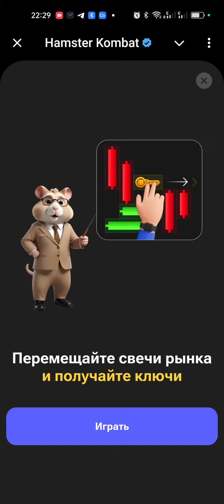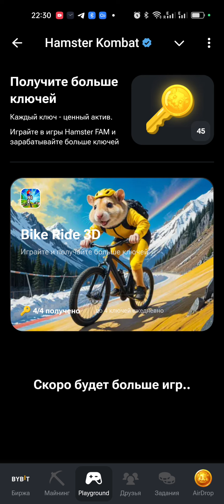КАК ПРОЙТИ МИНИ ИГРУ в HAMSTER KOMBAT И ПОЛУЧИТЬ КЛЮЧ | MINI GAME ХАМСТЕР КОМБАТ 4 АВГУСТА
КАК ПРОЙТИ МИНИ ИГРУ в HAMSTER KOMBAT И ПОЛУЧИТЬ КЛЮЧ | MINI GAME ХАМСТЕР КОМБАТ 4 АВГУСТА 🔥 подарок — 5000 монет